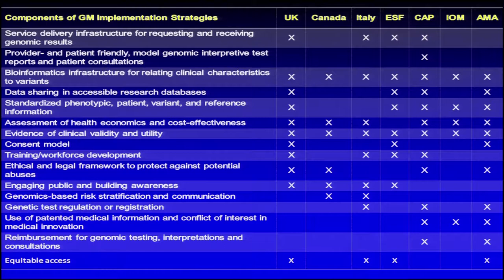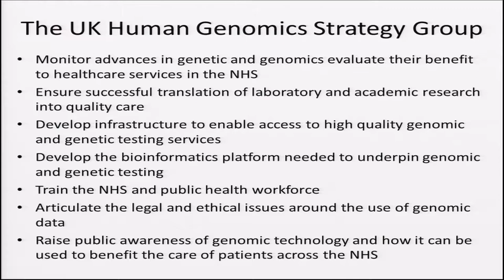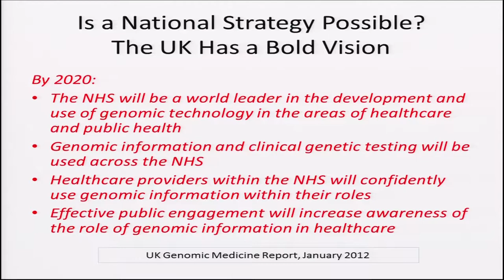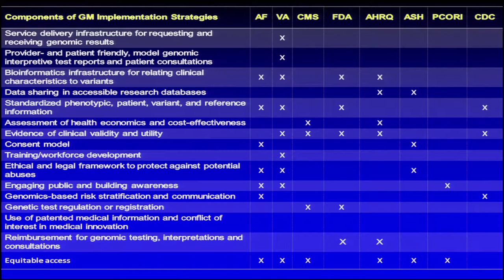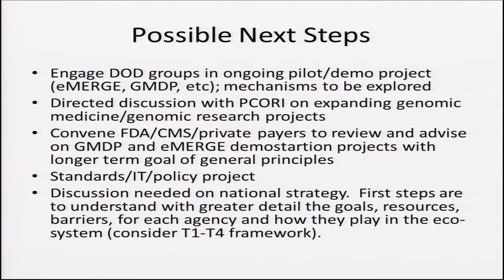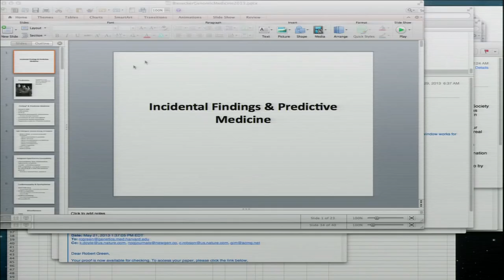GM5: Recap of Day 1- Rex Chisholm